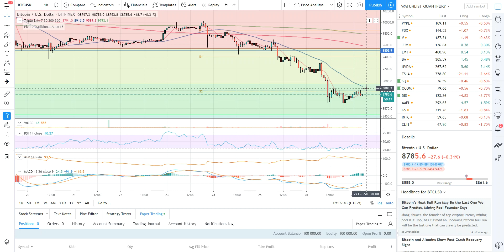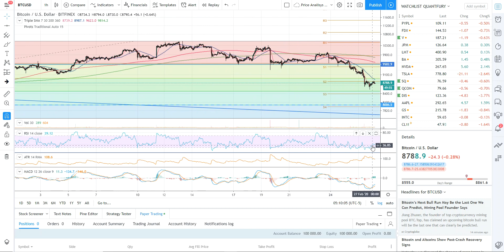Market update 27 de febrero 2020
Bitcoin en modo de pullback, visitando el vigilante de 3 dias luego de haberlo neutralizado al alza en dias recientes. La zona de 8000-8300 luce interesante en caso de continuacion del movimiento correctivo, para agregar a la posicion long que estamos formando. No olvidemos que estamos a escasos 3 meses del halving.

En este video les comparto mi vision de la dinamica reciente de trading y sugiero los niveles a observar.

Saludos desde Suecia.

DrBitcoinVE